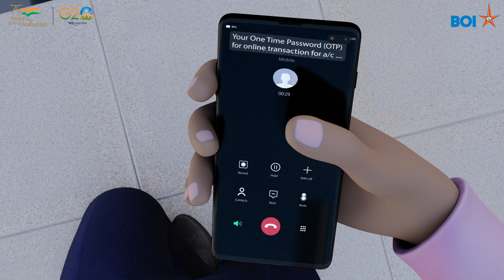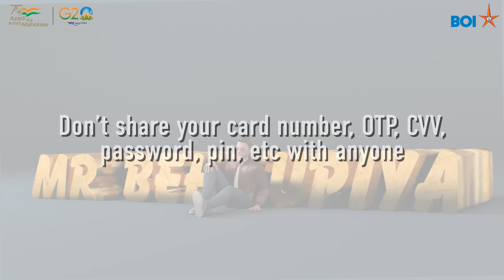Behrupiya Ep1: Vishing call fraud | Bank of India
सावधान...! ऐसे बहरूपियों से सतर्क रहें। अपना कार्ड नंबर, ओटीपी , सीवीवी, पासवर्ड, पिन इत्यादि किसी के साथ कभी भी शेयर/साझा ना करें। ये बहरूपिये अपना रूप बदल कर आपकी मेहनत की जमापूंजी को उड़ा ले जाने की फिराक में हैंI ध्यान रखिये, एक चूक भी आप पर भारी पड़ सकती हैं।